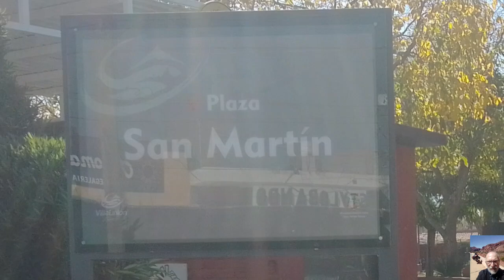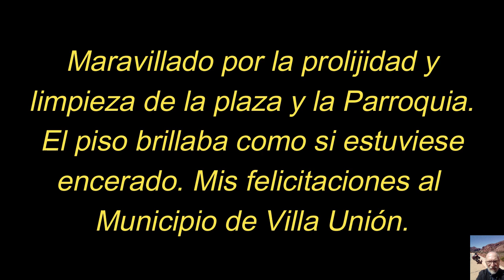Plaza San Martin y Parroquia Nuestra Señora del Rosario, Villa Unión, La Rioja.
Maravillosa Plaza y Parroquia que hacen grande a éste lugar increíble, Para disfrutar